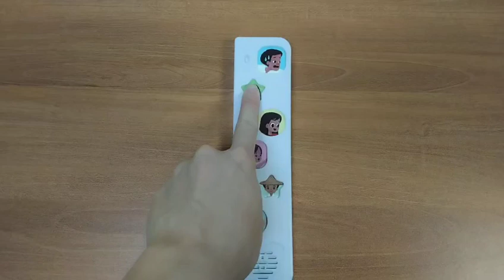Tagalog sound book module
Factory existing 6 buttons soundbookmodule is customized with customized languages of Tagalog, Filipino for children's bilingual languages.

Besides, Housing Color and Stickers are available to be changed according to your own design.